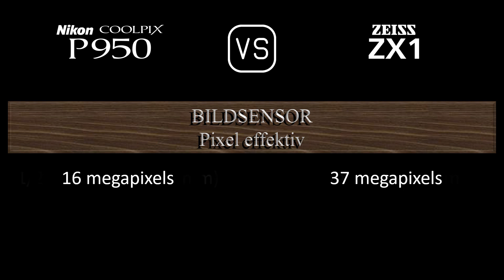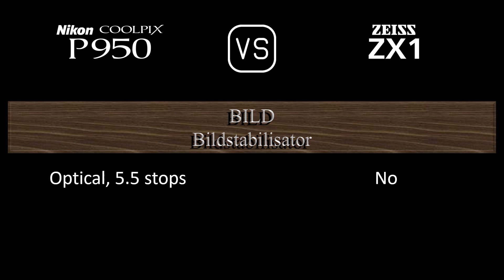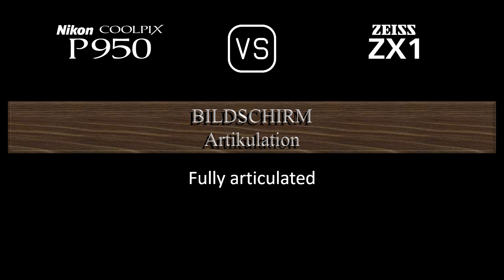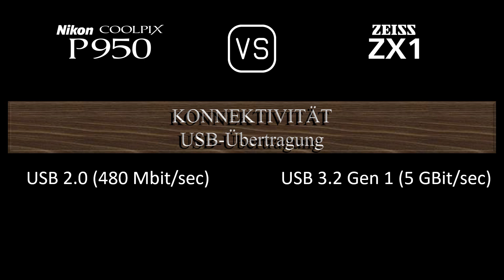Nikon COOLPIX P950 vs. Zeiss ZX1: Ein Vergleich der technischen Daten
Dieses Video gibt einen Überblick über die Nikon COOLPIX P950 und die Zeiss ZX1 in einem parallelen Technikdatenvergleich (comparison of specifications). Vielen Dank fürs Zuschauen.

00:24 EINFÜHRUNG
00:32 KAMERAGEHÄUSE
00:41 BILDSENSOR
01:05 BILD
01:21 OPTIK & FOKUS
02:06 BILDSCHIRM
02:26 SUCHER
02:42 FOTOGRAFISCHE FUNKTIONEN
03:43 VIDEOGRAFISCHE FUNKTIONEN
03:59 SPEICHERUNG
04:04 KONNEKTIVITÄT
04:32 ALLGEMEINE ANGABEN
04:52 SONSTIGE FUNKTIONEN